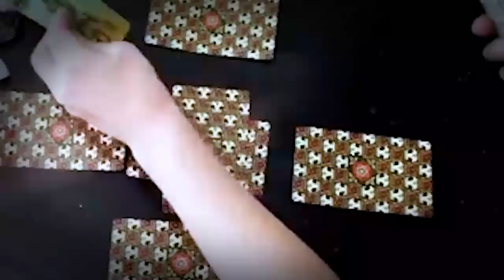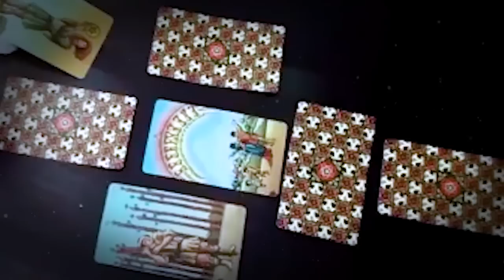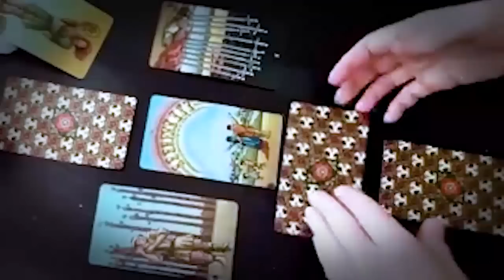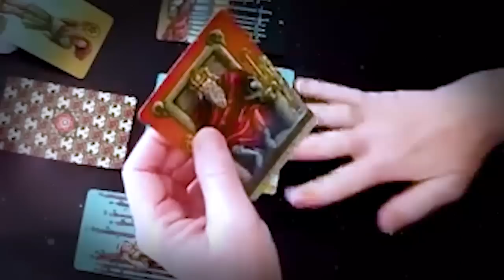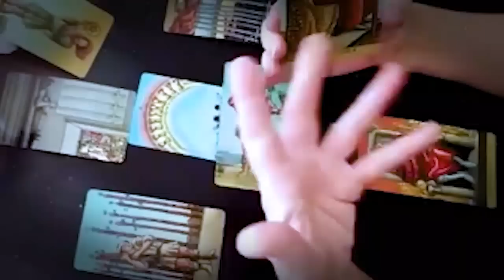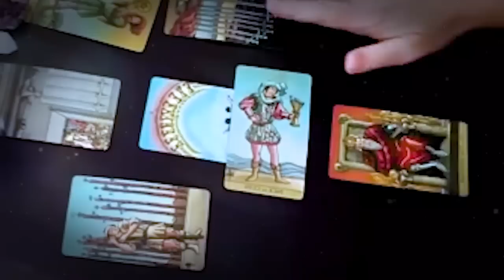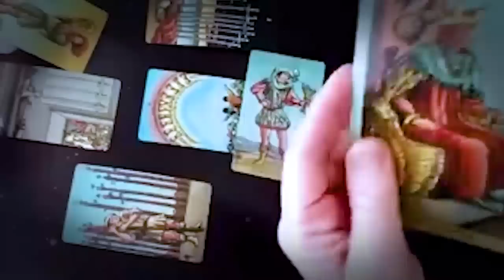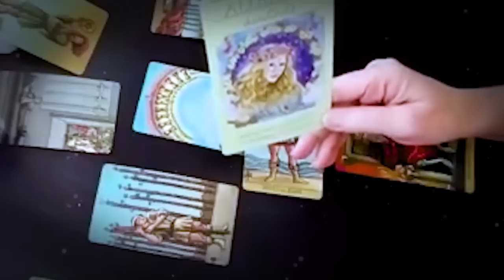TAURUS MAY 2022 - OMG! MARK THIS DATE ON YOUR CALENDAR TAURUS MAY LOVE TAROT READING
TAURUS MAY 2022 - OMG! MARK THIS DATE ON YOUR CALENDAR TAURUS MAY LOVE TAROT READING TAURUS MAY 2022 - OMG! MARK THIS DATE ON YOUR CALENDAR TAURUS MAY LOVE TAROT READING